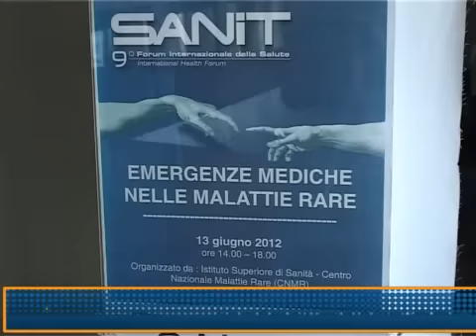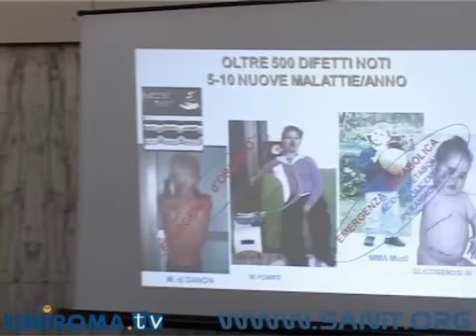Al SANIT si parla di malattie rare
intervista a B.Dallapiccola, P.Mazzucchi, S.Vona, P.Gentile